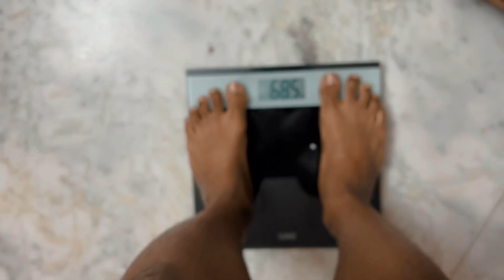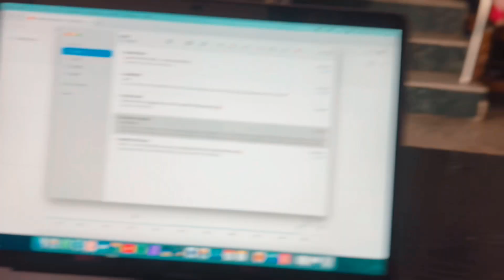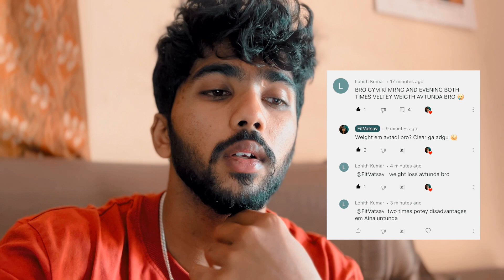COMPETITION UPDATE ⚡️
Get Coached by @FitVatsav

T-Shirt Link -

Pre Workout Supplement -

Scitron Volcano Pre Workout (30...

my Clients transformations -

And, This is My instagram. do follow me for more updates

Lipo 6 Burner -

FISH OIL -

Multi Vitamins -

Vitamin C -

Vitamin E

My Push Pull Legs -